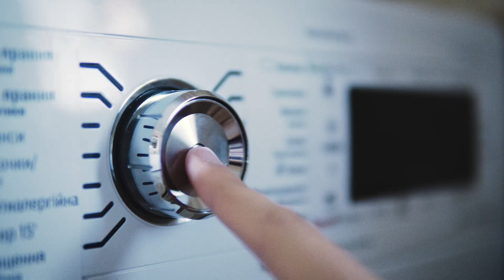Wintershall Dea: Minds of Engineers, Pioneers at Heart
Securing the world's growing energy demand while combating climate change is the great challenge of our time. As Europe's leading independent gas and oil company, Wintershall Dea takes responsibility for meeting this challenge. Our goal is to supply the energy that people need. And in doing so, implement solutions for a climate-neutral future.